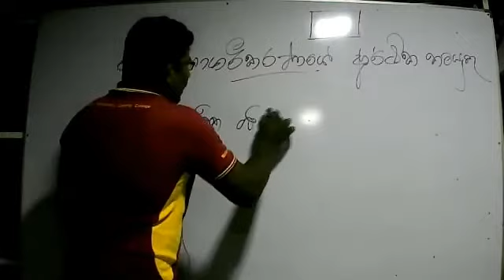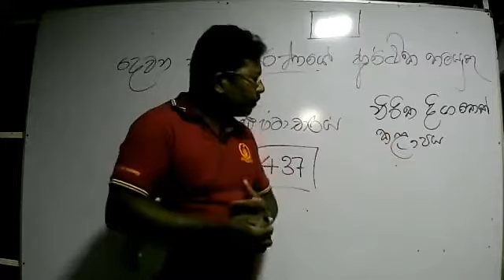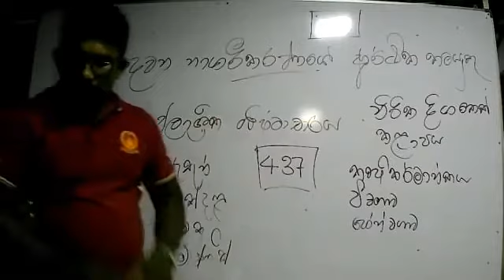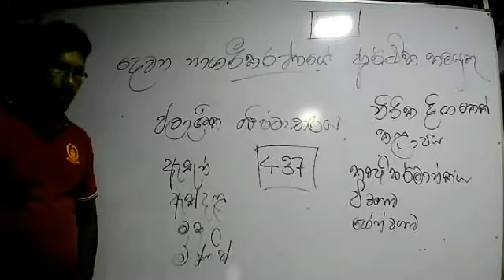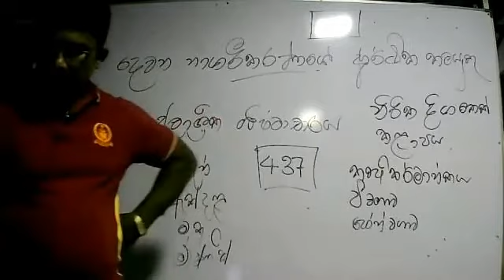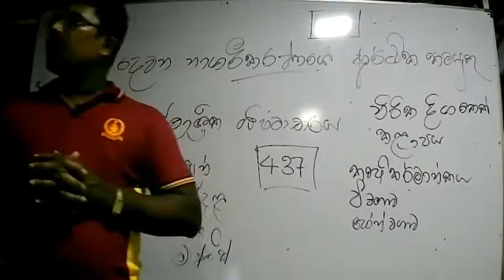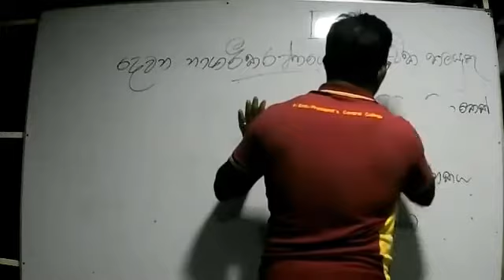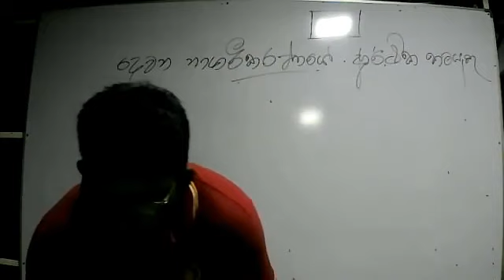ඉතිහාසය 10 වසර වියලි කලාපෙය් පැරණි නගර පිරිහීම හා නව රාජධානි බිහිවීම (අාර්ථික කටයුතු)